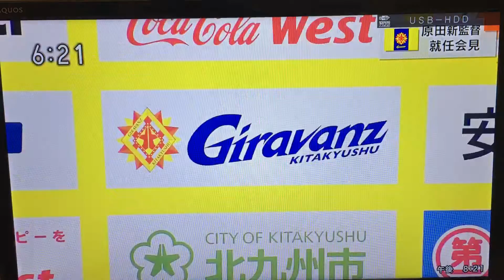ギラヴァンツ北九州原田新監督就任会見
ギラヴァンツ北九州原田新監督の就任会見です。
NHK北九州「ニュースブリッジ北九州」2017年1月12日放送分